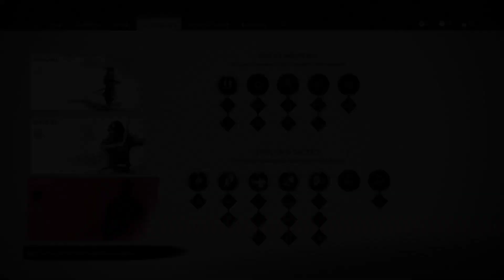Ghost of Tsushima Part 3 Komentar Bahasa Indonesia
Game Title: Ghost of Tsushima
Release Date: July 17, 2020 (Worldwide)

I only upload Video for my first playthrough. So i may miss some items,collectibles and trophies
i only game casually unlike other gamer youtuber who goes deep for collectibles,trophies and  really good at gaming overall

My Video will have two versions. one with no commentary and the other with commentary (Indonesia Language)

it will help to keep my motivation to upload more contents